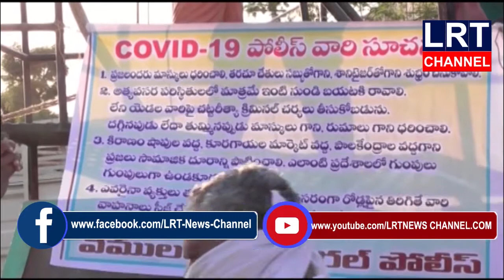MARIPELLY GRAMAMLO BJP AADVARYAMLO NITYAVASARA SARUKULA PAMPINI || LRT NEWS